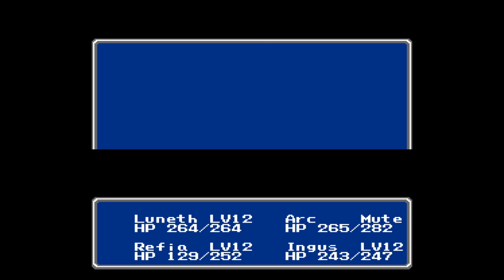01 /// Final Fantasy 3 NES